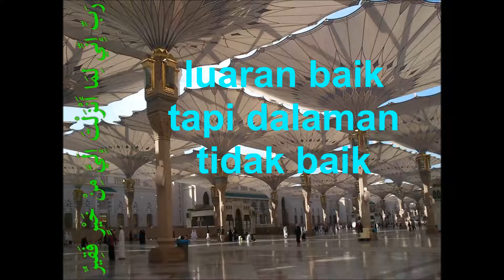luaran baik tapi dalaman tidak baik